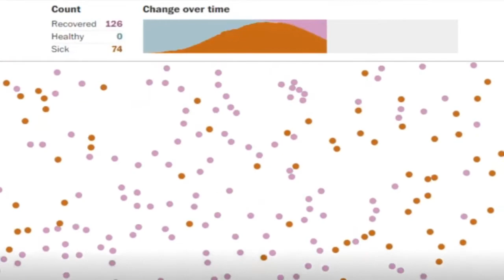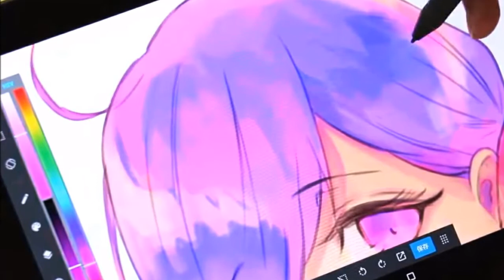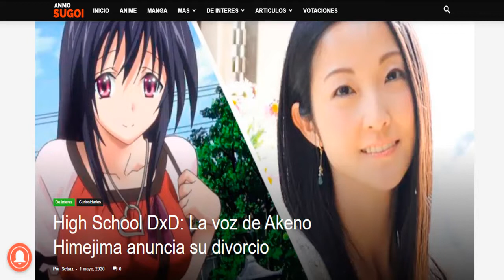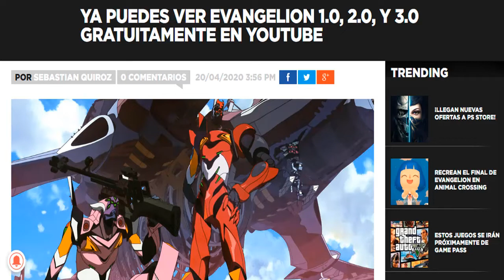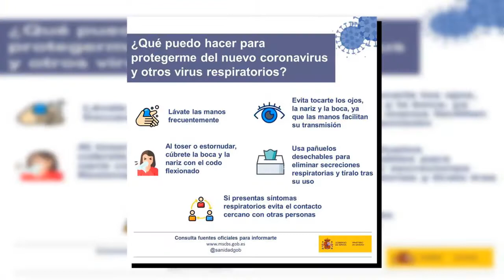El té del Otaku (12): CHARLEMOS DE ANIME EN TIEMPOS DE PANDEMIA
El Coronavirus o COVID 19 es una enfermedad que ha afectado a varias personas e industrias, especialmente a la industria del anime. Hoy hablaré sobre los efectos de esta enfermedad en el anime, sus consecuencias y algunos consejos para evitar esta enfermedad.

TOUHOU: Embodiment of Scarlet Devil
Stage 3 Shanghai Teahouse ~ Chinese Tea